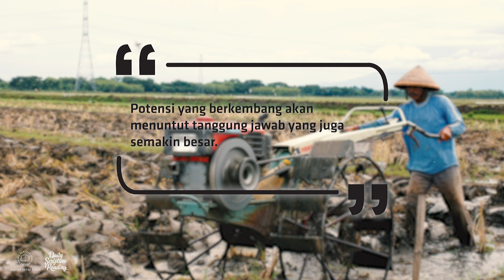POTENSI = TANGGUNG JAWAB - Daily Scripture Reading 17 Januari 2022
Bacaan renungan: Daniel 6:1-4

Perikop mengenai dipilihnya Daniel sebagai salah satu dari ketiga orang dengan jabatan tertinggi dalam kerajaan Babel memberikan sebuah pelajaran penting, yaitu: potensi yang berkembang akan menuntut tanggung-jawab yang juga semakin besar. Bukankah hal demikian juga berlaku bagi hidup setiap orang percaya, yakni idealnya hidup masing-masing kita dapat menjadi dampak bagi pihak lain di sekitar kita?